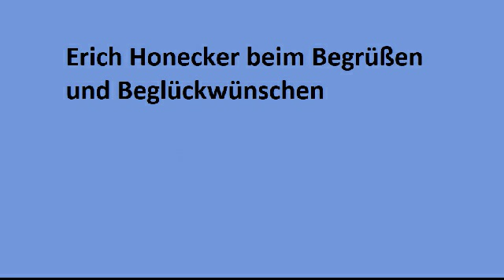Erich Honecker beim Begrüßen und Beglückwünschen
Der saarländische Prototyp-Genosse und -charismatiker Erich Honecker bricht sich einen ab (Ausschnitt aus der TV-Doku "Der letzte Sommer der DDR", Folge 1):
"Ich begrüße und beglückwünsche euch zum 25-jährigen Bestehen der Kampfgruppen der Arbeiterklasse der Deutschen Demokratischen Republik!"